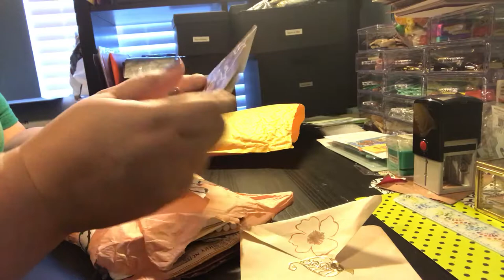Winnings from Katies Tribe of Five